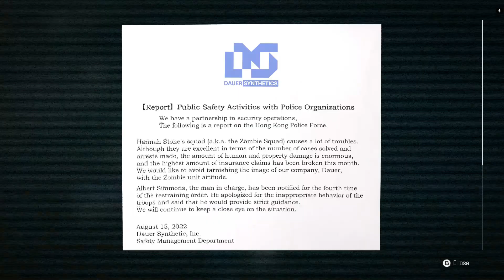Free to Use WANTED: DEAD Gameplay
Epic Games creator code "VTECHGUY"